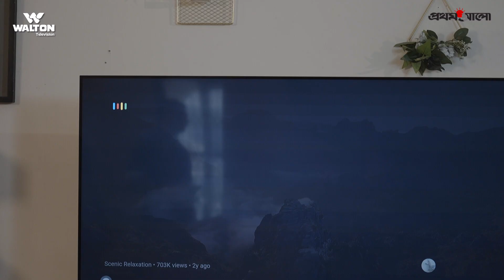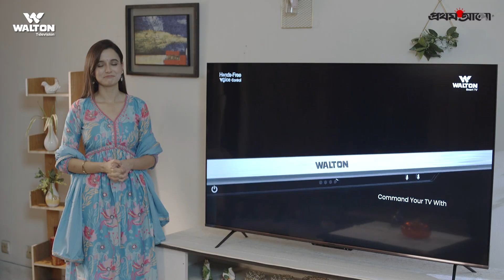সাবিলা ক্রিকেট বিশ্বকাপ উপভোগ করবেন ওয়ালটন টিভিতে